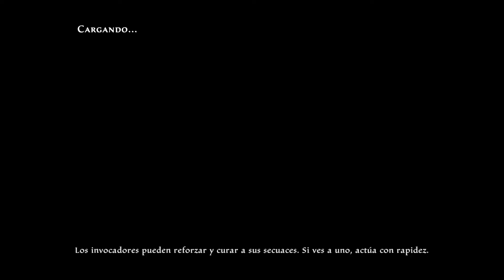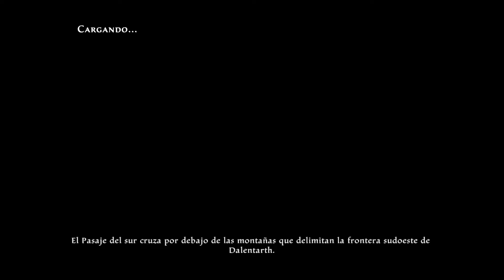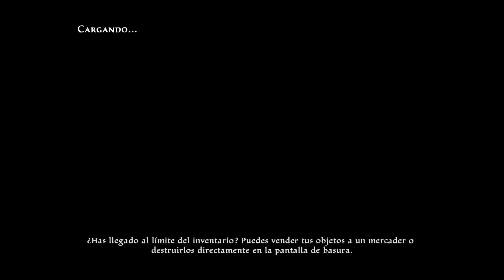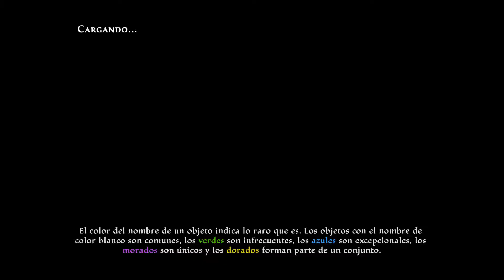Kingdom of Amalur: The Re-Reckoning 16 - Problemas con la Legión Roja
Un clásico RPG de acción con un lavado de cara. Esto es el resumen de Kingdom of Amalur: Re-Reckoning, un juego originalmente creado por 38 Studios + Big huge Games y distribuido por Electronic Arts.
EA se deshizo de la franquicia y se quedó con ella THQ Nordic.

Con un plantel de genios a los mandos (Ken Rolston como diseñador, R.A. Salvatore como guionista, Todd McFarlane en el artwork y Grant Kirkhope en la BSO) y unas espectativas de ventas demasiado altas, KoA se quedó como un juego que pedía a gritos una secuela y un respeto a la cantidad de horas que ofrece.

De nuevo la Buhardilla de Blackhole se pone el disfraz de reivindicador de injusticias mientras recorremos este mundo desde el Pozo de las Almas de Dalentarth hasta lo mas profundo de Alabastra sin dejarnos las expansiones de los Dientes de Naros y la isla de Kel el Muerto.

Espero que disfruteis de esta partida; va a ser larga xD.
Saludos!!!